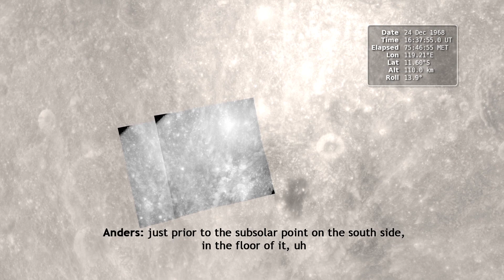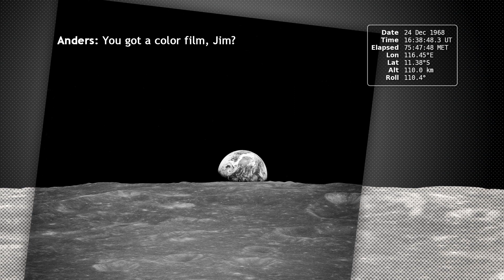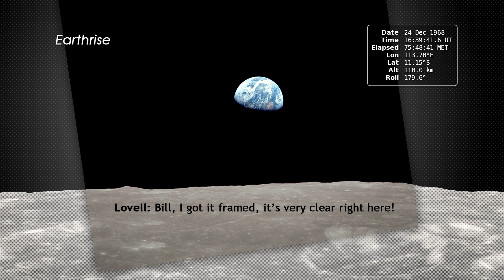Earthrise (Amanecer de la Tierra): 45 Aniversario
En diciembre de 1968 la tripulación del Apolo 8 se convirtieron en los primeros en salir de nuestro planeta y viajar a otro cuerpo en el espacio. Pero a medida que los miembros de la tripulación Frank Borman, James Lovell y William Anders recordaron todo más tarde, la cosa más importante que descubrieron fue la Tierra.

Usando mosaicos de fotos y datos de elevación del Lunar Reconnaissance Orbiter (LRO), este video conmemora el 45 aniversario del histórico vuelo del Apolo 8, recreando el momento en que la tripulación vio y fotografió por primera vez la Tierra saliendo por detrás de la Luna. El narrador Andrew Chaikin, autor de A Man on the Moon (Un hombre en la Luna), prepara el escenario para una visualización de tres minutos de la vista desde dentro y fuera de la nave espacial acompañada del sonido a bordo de los astronautas.

La visualización se basa en numerosas fuentes históricas, como el modelo de las nubes reales en la Tierra del satélite ESSA-7 y decenas de fotografías tomadas por el Apolo 8, y revela nueva información históricamente significativa sobre las fotografías del Earthrise. No se ha sabido, por ejemplo, que la nave estaba girando cuando se tomaron las fotos, y que se trató de ese giro lo que trajo la vista de la Tierra. La visualización establece el momento preciso del giro y, por primera vez en la historia, identifica desde qué ventana fue tomada cada fotografía.

La clave para el nuevo trabajo es un conjunto de fotografías estéreo verticales tomadas por una cámara montada en la ventana de encuentro del Módulo de Comando y apuntando directamente hacia abajo sobre la superficie lunar. Se fotografió la superficie automáticamente cada 20 segundos. Al registrarse cada fotografía a un modelo del terreno sobre la base de datos de LRO, la orientación de la nave espacial puede determinarse con precisión.

Saber más: La NASA lanza una nueva simulación del amanecer de la Tierra (Earthrise)

Crédito: NASA's Scientific Visualization Studio
Andrew Chaikin appears courtesy of the Lunar and Planetary Institute. Spacecraft model by Stuart Howes.